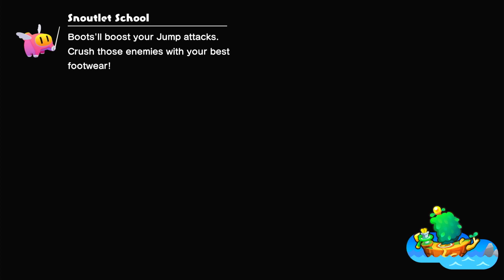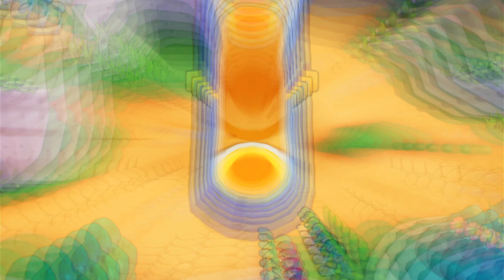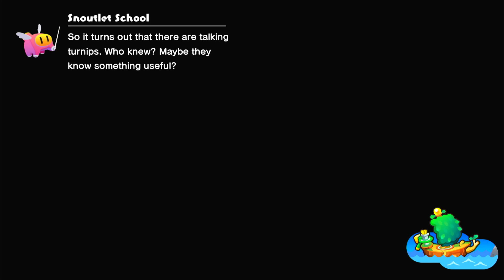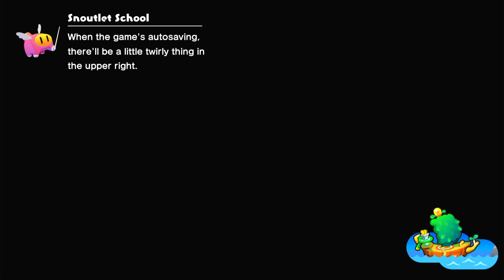MY GAMEPLAY SO FAR | Mario & Luigi: Brothership [01]